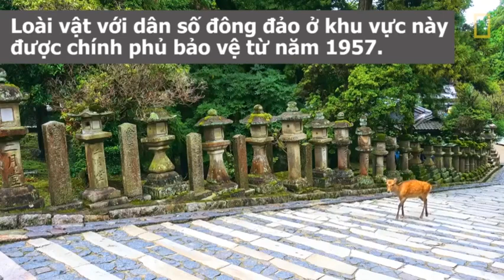Ngôi chùa Nhật Bản có kiến trúc bằng gỗ lớn nhất thế giới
Đông Đại Tự là ngôi chùa nổi tiếng nằm tại công viên Nara (Nhật Bản), nơi có rất nhiều hươu, nai hoang dã. Đại Phật Điện, chính điện chùa là kiến trúc bằng gỗ lớn nhất thế giới.